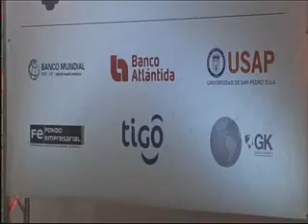Finalizó el Honduras Digital Challenge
El pasado lunes, culminó el "Honduras Digital Challenge", una iniciativa destinada a incrementar las oportunidades laborales del país, además de instaurar el emprendimiento en nuestra sociedad.

Iniciativa busca mejorar las oportunidades laborales y el desarrollo de nuevas empresas ▂▂▂▂▂▂▂▂▂▂▂▂▂▂▂▂▂▂▂▂▂